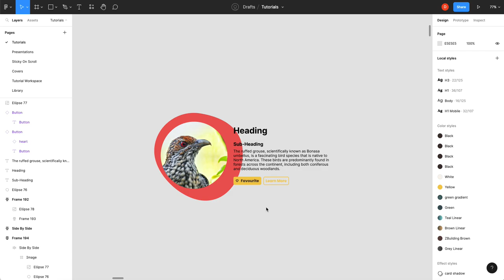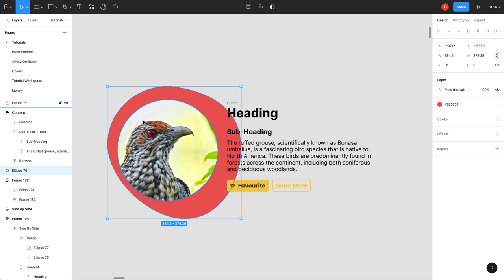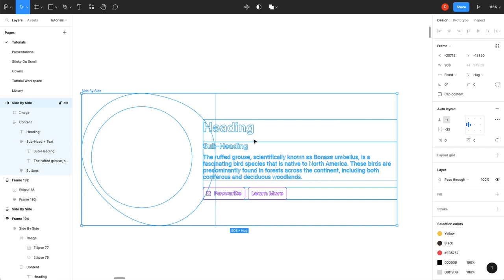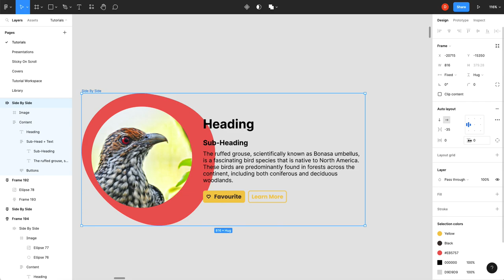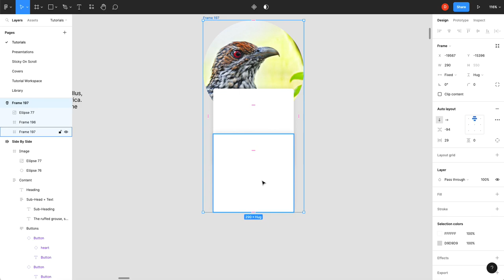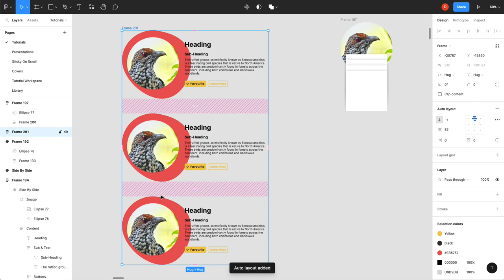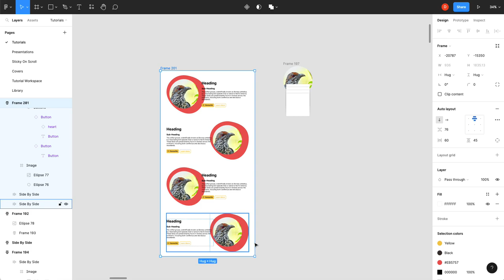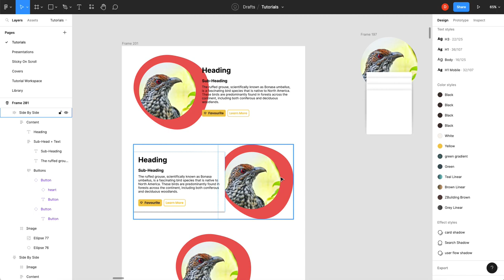Advanced Auto Layout Techniques - Figma Tutorial For Beginners And Pros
In this Figma tutorial we look at how you can wrap your content in nested auto layout containers, play with sizing, orientation, negative spacing and more to make your designs more fluid, consistent and organized.